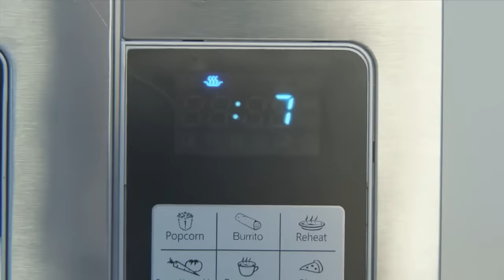The Final Show (Geico Commercial Parody)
Europe loves a final countdown, Geico saves you money, I eat burritos... it's what we do.

A Gender Neutral Sweater Production

Writer, Director, Producer, Eater of Burritos:
Steve O'Neill

Cinematography:
Ian Lipsitz

Thanks to Geico for insuring my vehicle, and thanks to the band Europe for being badass.